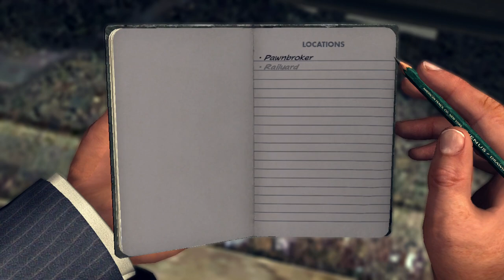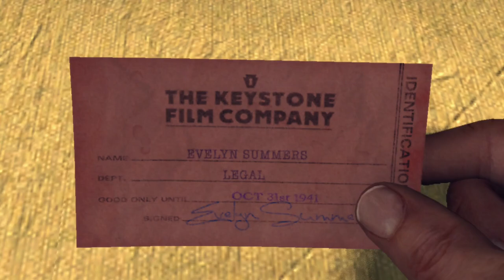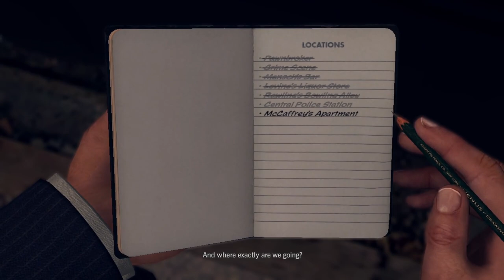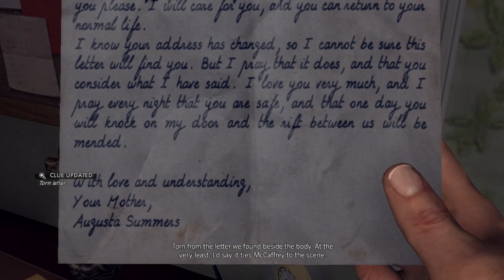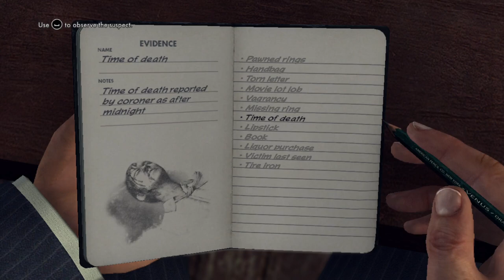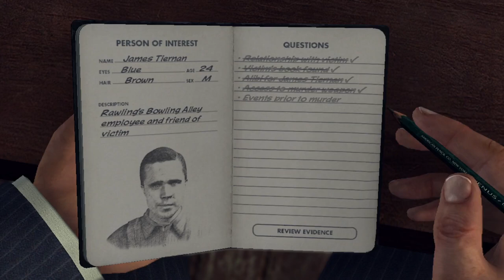LA Noire Episode 11 | Finally got it!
Happy Wednesday everyone!! This episode i continue the campaign and make a decision on who i arrest!!